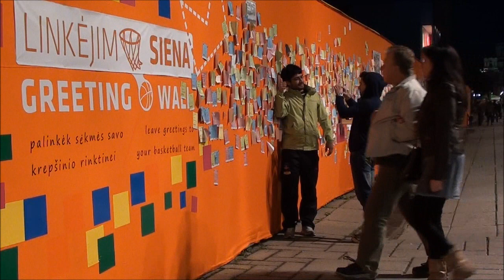Lithuania, Kaunas before & after last match in Eurobasket 2011 with Greece